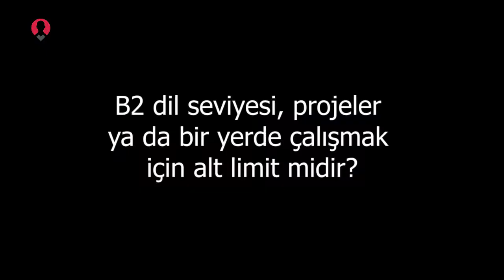Soru: Hollandaca B2 dil seviyesi projeler ya da bir yerde çalışmak için alt limit midir?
Değerli üyelerimiz,

2021 yılı içerisinde yapılan soru cevap programlarımızdan ‘Hollandaca B2 dil seviyesi projeler ya da bir yerde çalışmak için alt limit midir?’ sorusunun cevabını dinleyebilirsiniz. Soruyu Werhere direktörü Oguzhan Bey cevaplandırmıştır.

İyi seyirler,

Saygılarımızla,